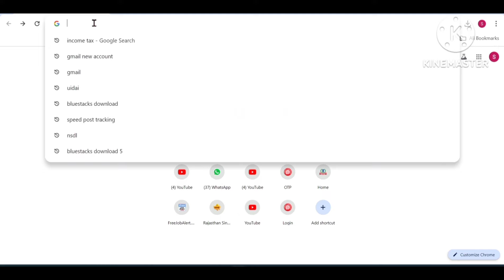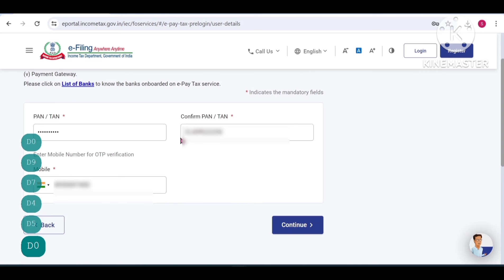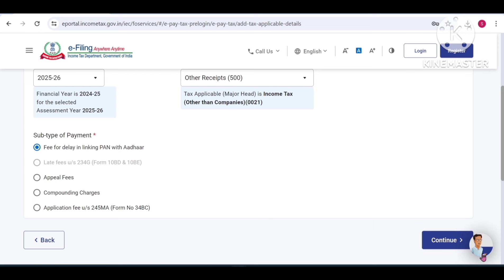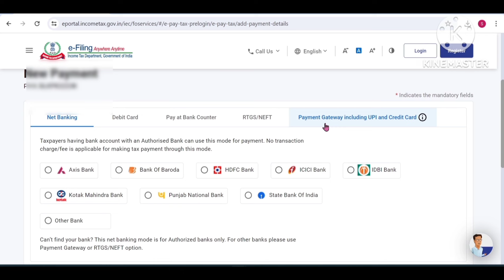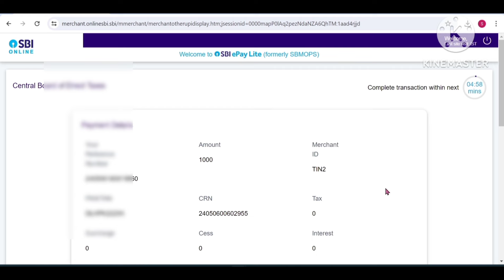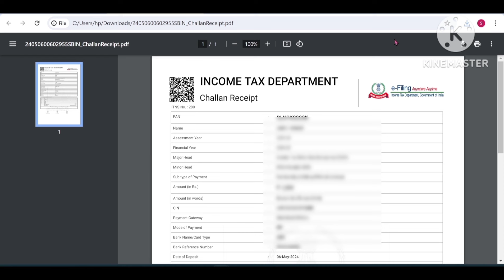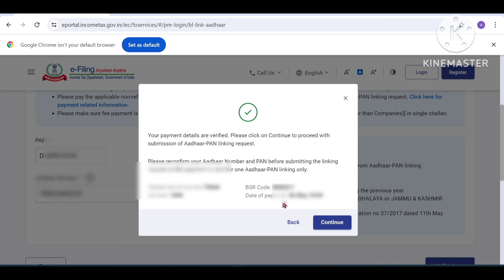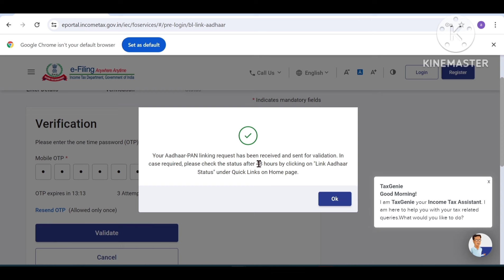Pan Aadhar link online | Pan card Ko Aadhar se kaise link kare | How to Link pan Aadhaar |Link Adhar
Pan card Ko Aadhar se kaise link kare | Pan aadhar link kaise kare | How to Link pan Aadhaar | 2024

pan aadhar link kaise kare  | How to Link Aadhaar with PAN Card Online - may 2024
This video is about Learn how to link your Aadhaar card with your PAN card online in MAY 2024 with this step-by-step tutorial. Connecting your Aadhaar and PAN is now mandatory as per the Indian government's guidelines. In this video, we provide a simple and comprehensive guide that covers all the necessary procedures and requirements. By following our instructions, you can easily link your Aadhaar card with your PAN card in just a few minutes. Don't miss out on this essential information! Watch now

Pan Aadhaar Linking Online 2024
 pan aadhar link kaise kare 2024
pan aadhar link status kaise check kare
pan aadhar link online, pan aadhaar link online